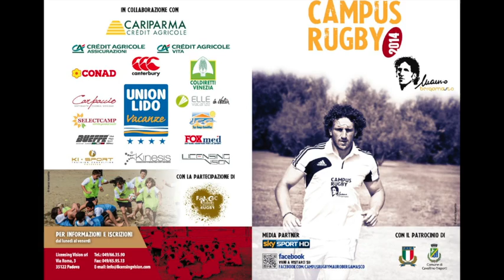Campus Rugby Mauro Bergamasco 2014 - 2^ settimana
Camping Union Lido
Cavallino Treporti VE